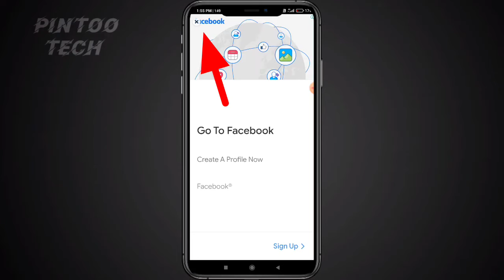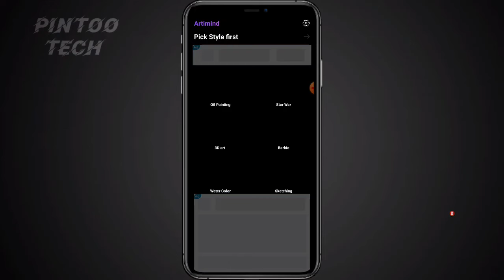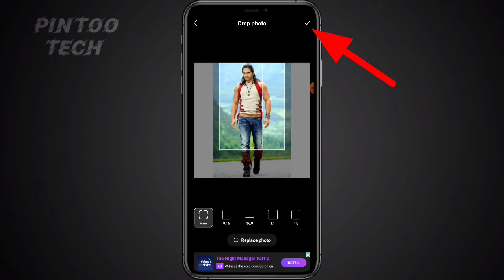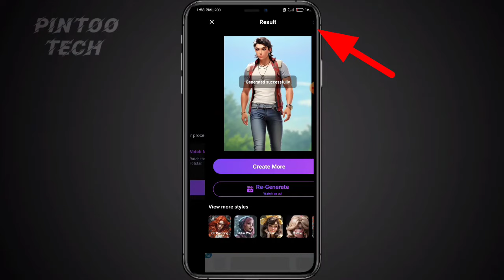Artimind App Kaise Use Kare || How To Use Artimind App || Artimind App Settings